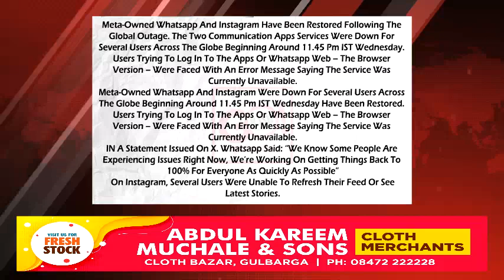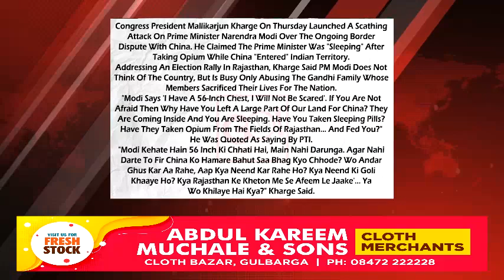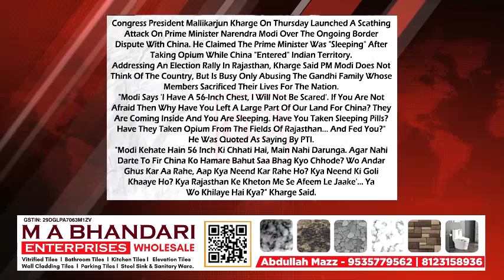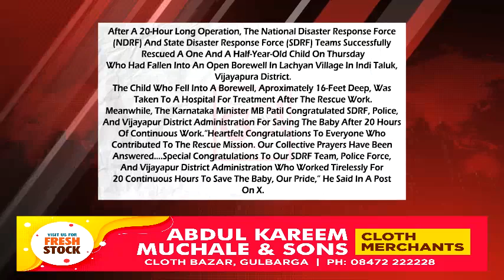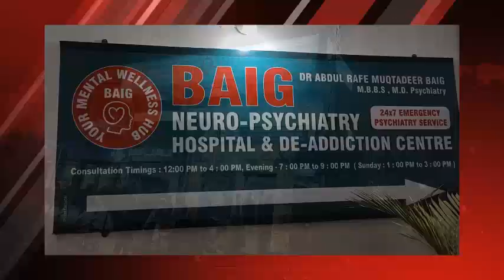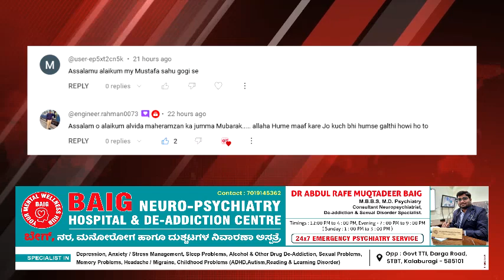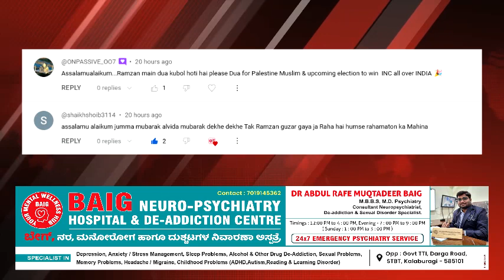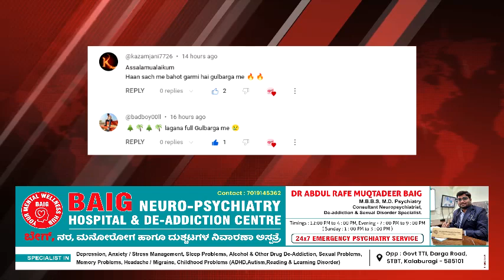GLB | DAILY BULLETIN 04 APR, 2024 GULBARGA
DAILY BULLETIN 04 APR, 2024 GULBARGA